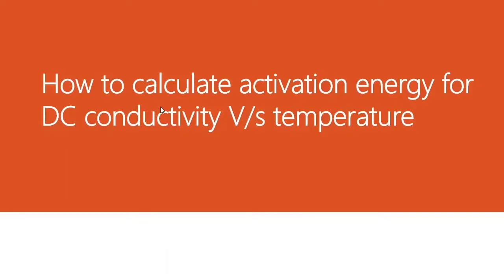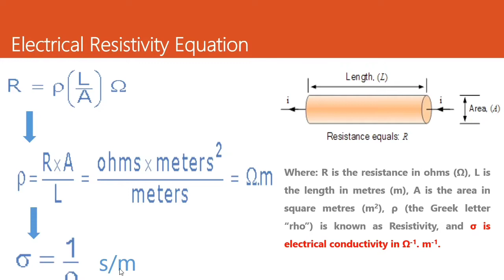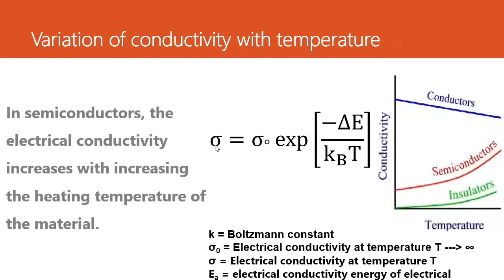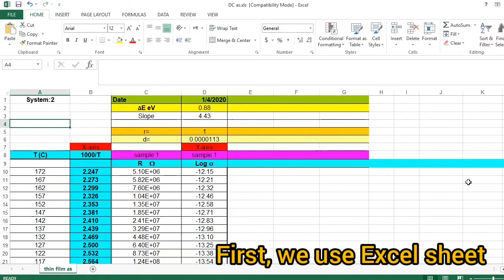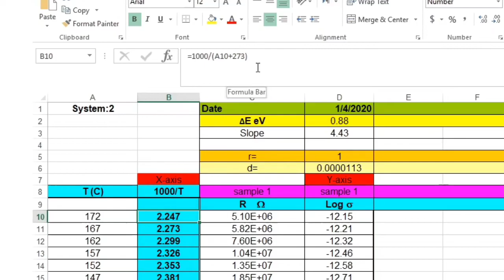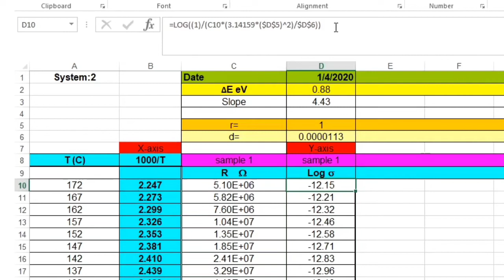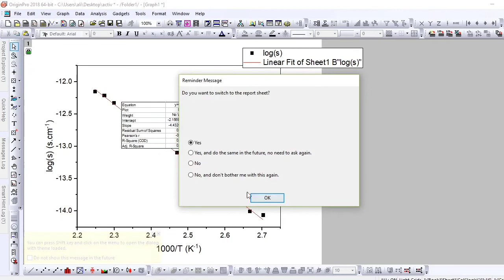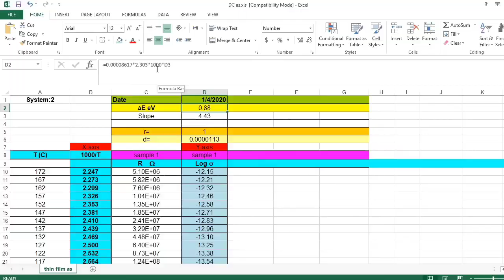How to Calculate the activation energy from DC and AC conductivity measurements